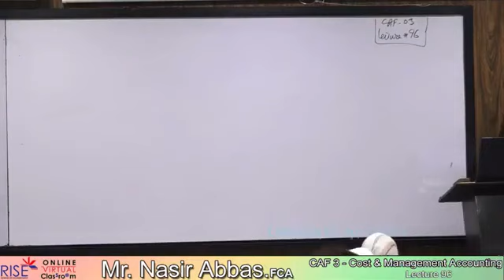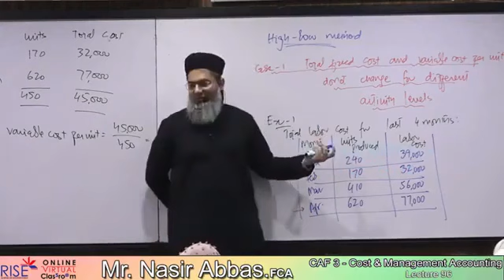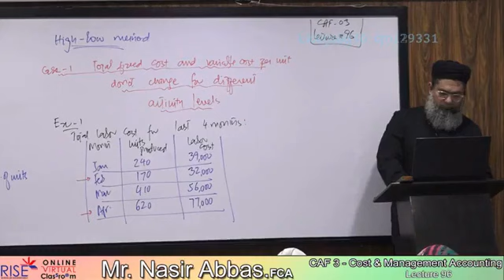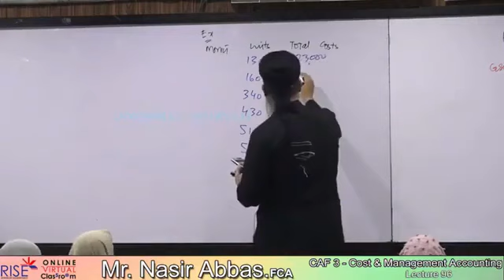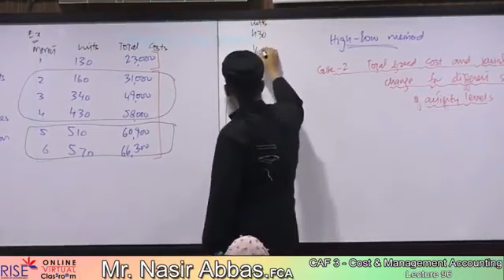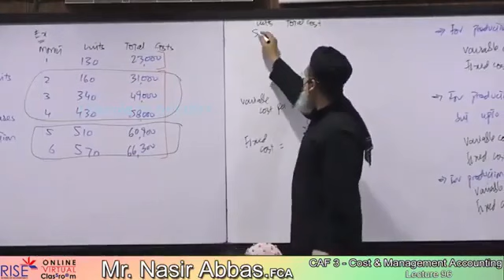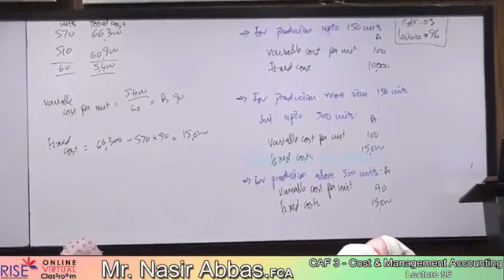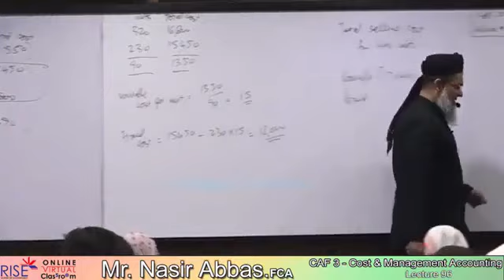CMA Lec 96 Sir Nasir Abbas